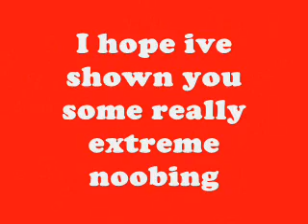SWBF XTREME AIR NOOBING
a lil vid 2 show u how 2 get 245 kills in 1 game with ease